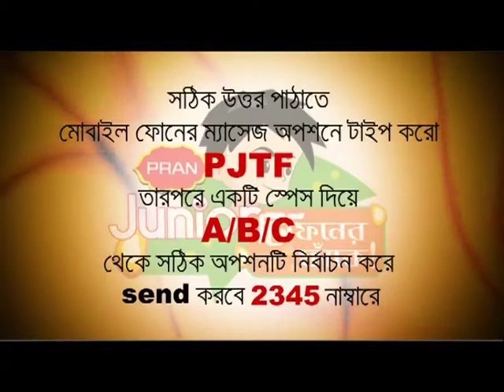Narayangonj Girls High School, Narayangonj, Tffiner Fankey, Ntv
“Tiffiner Fankey” the longest children’s show of Bangladesh passed its 740 episodes and moved on to 18 years of broadcasting excellence on NTV since 02 January 2004. Tiffiner Fankey started this journey to serve our children’s entertainment and developing their life. Through this program we tried to create a platform for expose the hidden talent of our ongoing school and college students in the global era. We are trying to encourage our children for “Learn with Fun and Entertainment”.
Title| Tiffiner Fankey
Anchor | Priya Dais | Tazin Ahmed | Afifa Akhter Lita| Tithi Kabir| Ananya Banik
Dop|Eqbal Ebrahim Polash
Direction |Muzahidul Islam Tushar
Production| Third Eye Creations